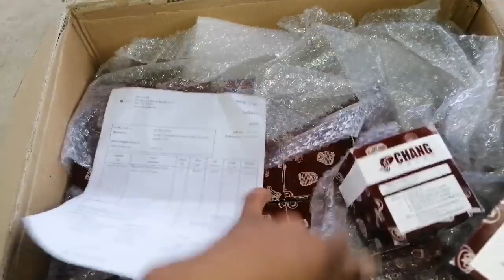เสื้อสูบเลื่อยยนต์ 2 พอร์ต